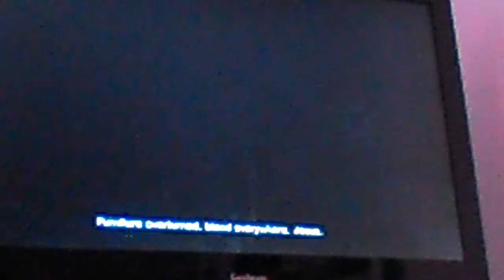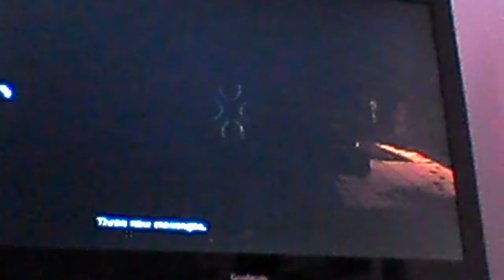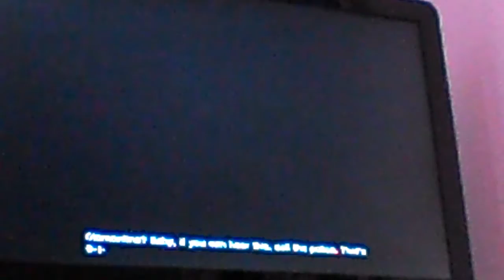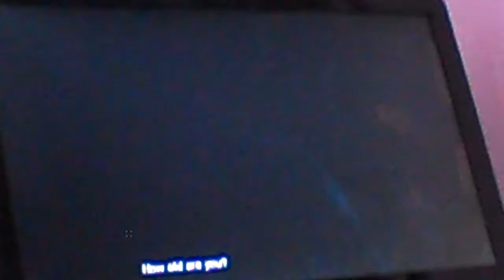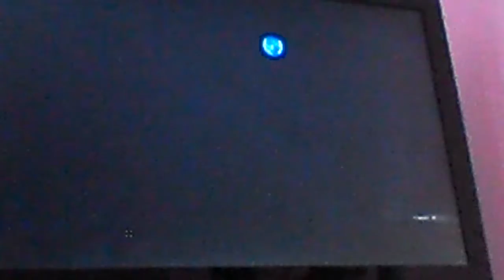CUTE CLEMINTINE | The walking dead | Episode 1 Part 1